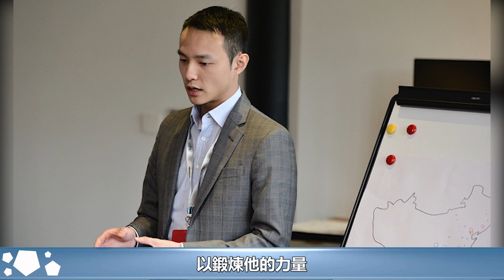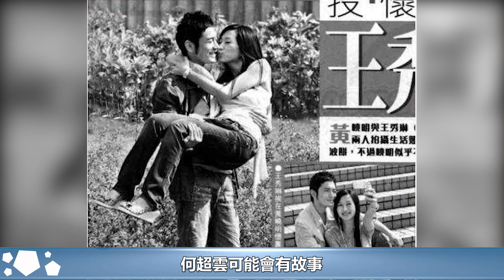他被霍英東嚴格教育，被馬雲認可，為何是霍家未來的繼承人？